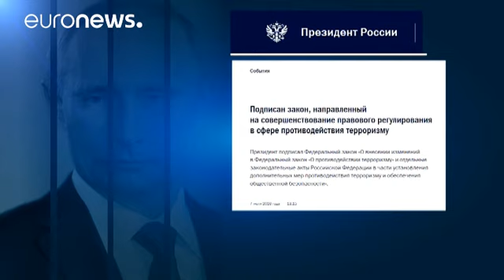بوتين يوقع على قوانين لمكافحة الإرهاب تعزز الرقابة على الاتصالات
وقع الرئيس الروسي فلاديمير بوتين سلسلة قوانين مثيرة للجدل لمكافحة الارهاب تعزز خصوصا مراقبة الاتصالات وترغم شركات الانترنت على تخزين بيانات المستخدمين لأشهر.

التدابير التي نشرت على موقع حكومي وتبناها النواب الروس نهاية حزيران/يونيو، تعاقب على عدم الابلاغ عن جريمة وتخفض سن المسؤولية الجنائية الى 14 عاما وتفرض عقوبات بالسجن تصل الى سبع سنوات على "الاشادة علنا بالارهاب" بما في ذلك على الانترنت.

صحفي روسي يقول:

" الهدف من تشديد العقوبات، هو مكافحة الإرهاب ، لكن هذا بمثابة توجيه مسدس فوق رؤوسنا ، …